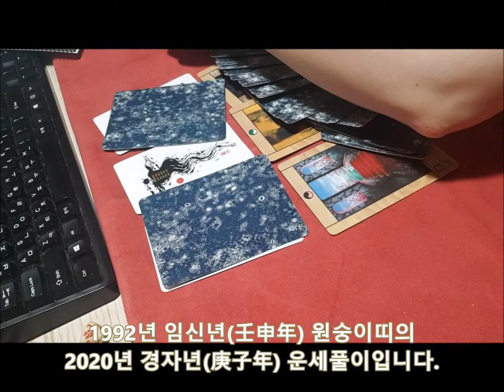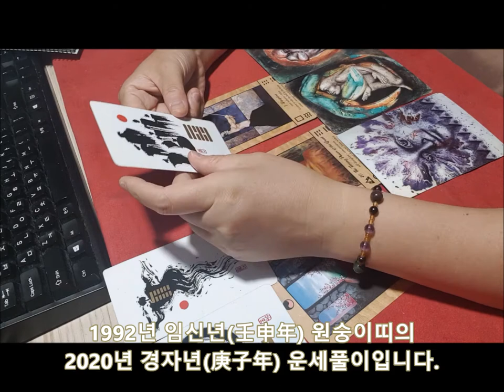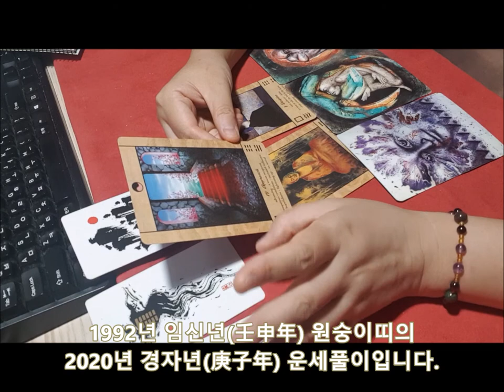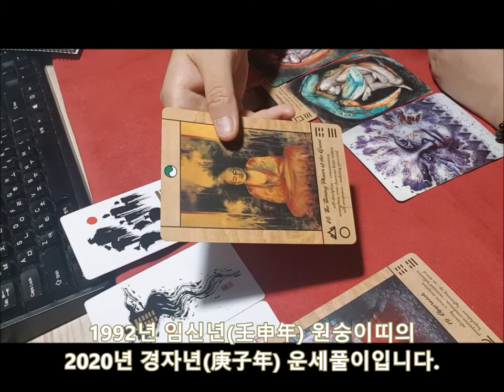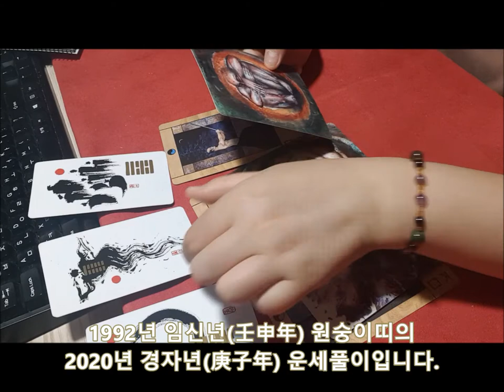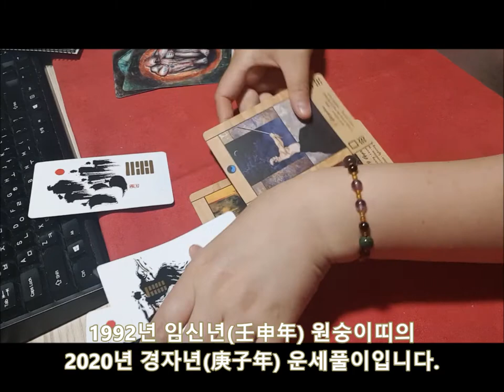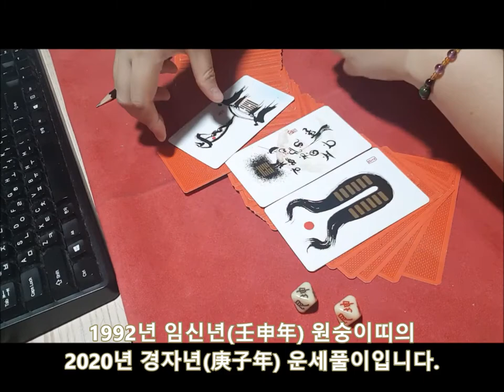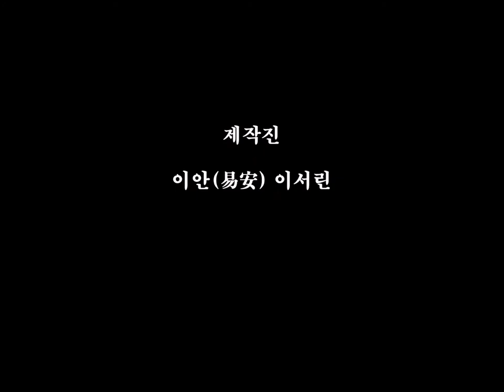[2020년 경자년(庚子年)신년운세]1992년생 임신년(壬申年) 원숭이띠